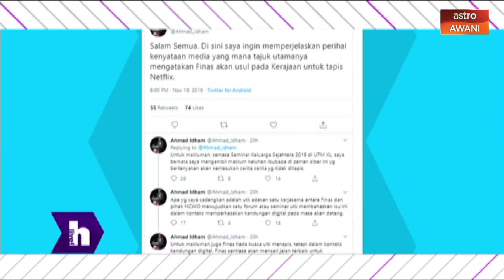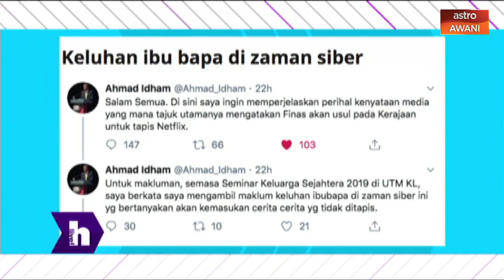h Live! - Ahmad Idham dikecam netizen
Baru-baru ini Ketua Pegawai Eksekutif FINAS, Ahmad Idham dikecam hebat gara-gara pihaknya menggesa kerajaan untuk wujudkan akta kawal selia kandungan video di Netflix.